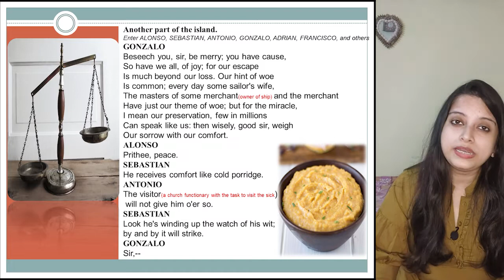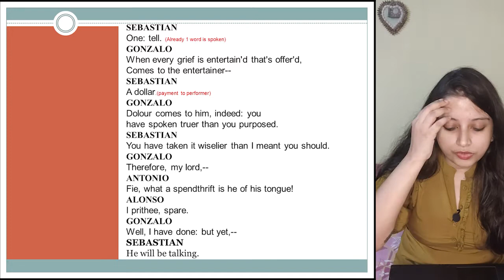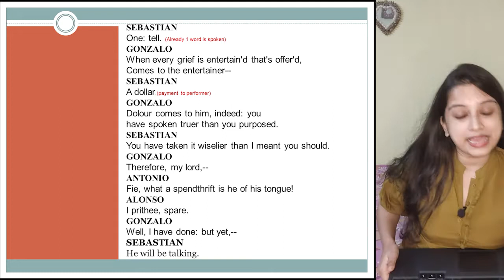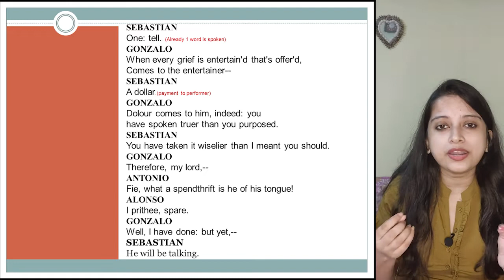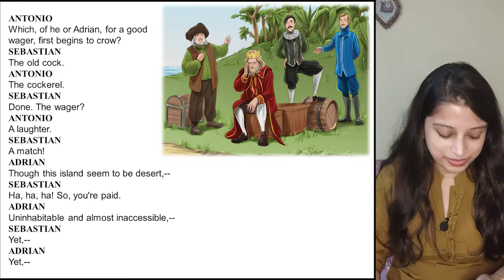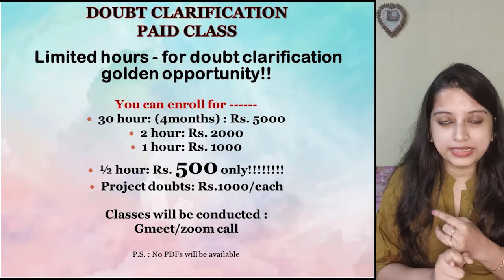The Tempest by William Shakespeare || ACT 2 SCENE 1 || CONCEPT CLARITY || LINE WISE EXPLANATION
SCORE WELL IN LITERATURE. ALL QUESTIONS WILL BE DISCUSSED IN UPCOMING VIDEOS.